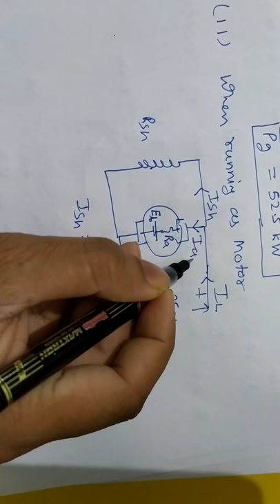Lecture 7 (part 2)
Numericals Contd..